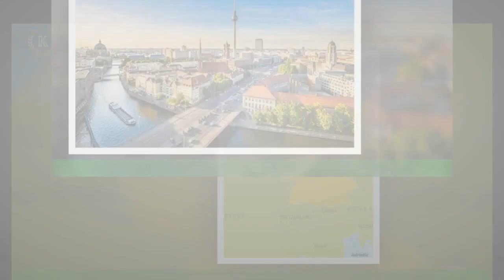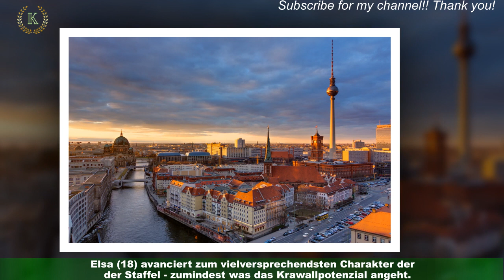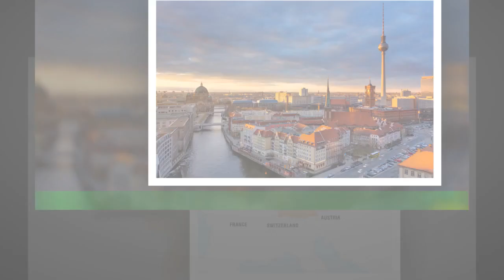"Germany&x27;s next Topmodel": Kleiner bei Heidi Klum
Drama, Baby, Drama - und zwar von ganz oben! Der Wettergott ist der neuen Staffel von "Germany's next Topmodel" (Donnerstag,20:15 Uhr, ProSieben) nicht wohlgesonnen: Das erste richtige Shooting muss unter grauem Himmel stattfinden,der erste Walk sogar abgebrochen werden. Für ein Mädchen wird das zur Rettung.